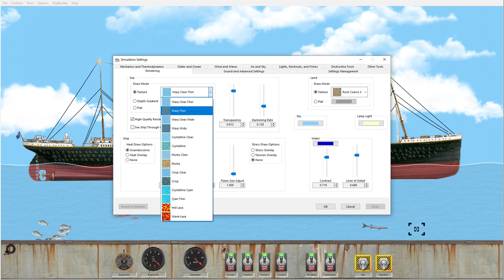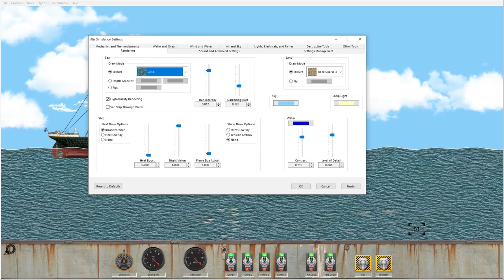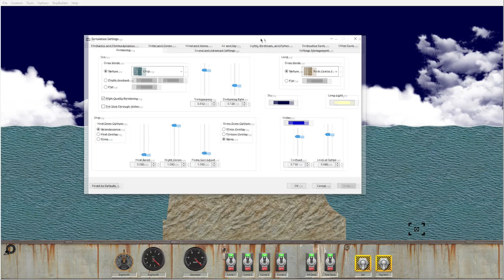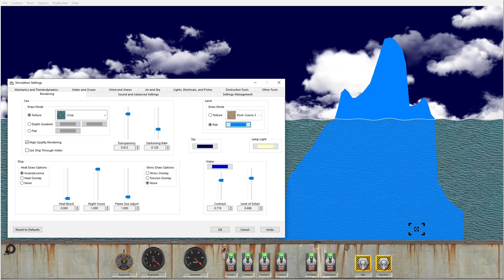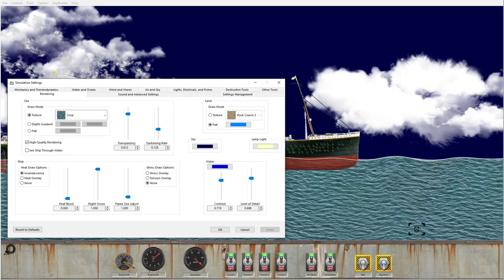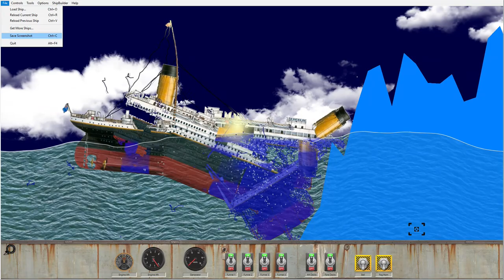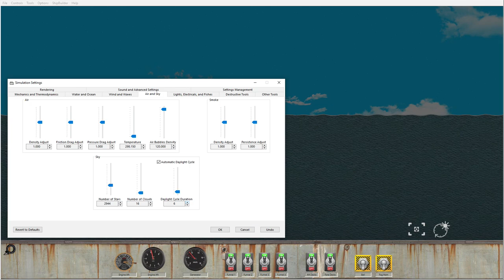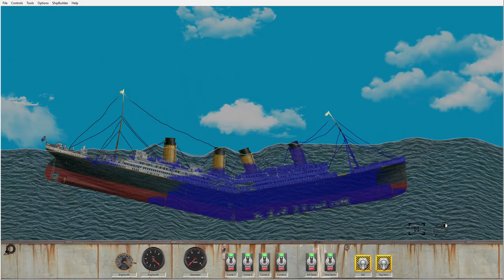Titanic Hit an Iceberg in Floating Sandbox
This video presents an exciting simulation of the collision of the legendary Titanic with a massive iceberg in the virtual environment of the Floating Sandbox program. The experiment is carried out in a unique computer simulation, where the user has the opportunity to control various parameters and conditions that influence the course of events.

Watch as a beautifully recreated model of the Titanic intersects with the mighty iceberg, instilling a sense of realism and suspense. The physics of water and collision are uniquely displayed in the program, allowing you to observe every moment of this momentous event.

The video description may also include details about simulation parameters, such as vessel speed, iceberg size, impact angles, and other factors that influence events. A variety of cameras and angles can highlight important moments in this unique simulation, creating an immersive and realistic experience for viewers.